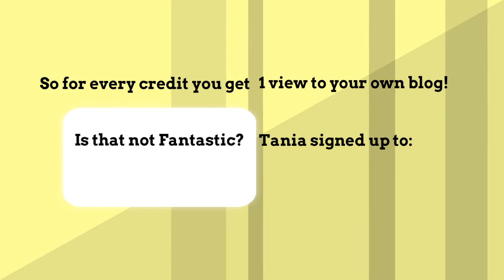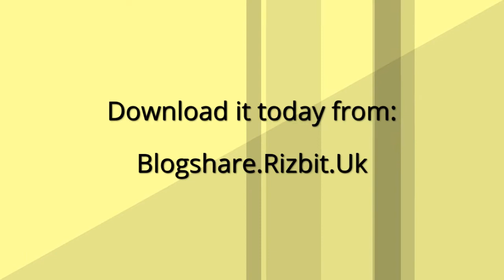Blog Share Friends Free Android App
** Get 100 free views to your blog/site when you sign up **

Blog Share Friends is a new free Android app that is aimed at blog publishers.  It will allow you to share your blog with other bloggers and website owners.  You can also view other blogs and websites to earn free credits.  With a 1:1 ratio 1 credit gets you 1 free view to one of your blogs.

You can submit an unlimited number of blogs and websites.

Note we prefer only Blogger, WordPress blogs.  All submitted sites must be mobile friendly.

No adult, pirate or offensive content.

Please report any inappropriate sites using the built in report feature.

If you could Like the Facebook page too that would be great!